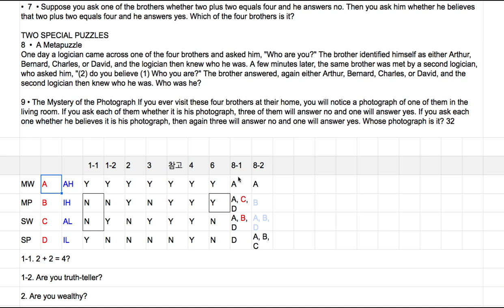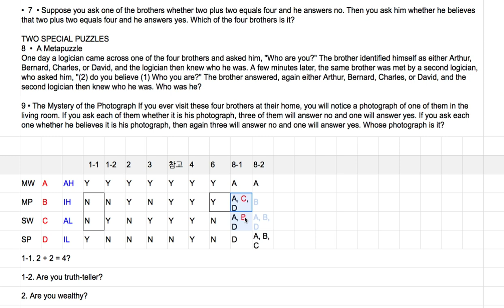[영어의 구조] 226 - 여덟 째 퀴즈와 솔루션